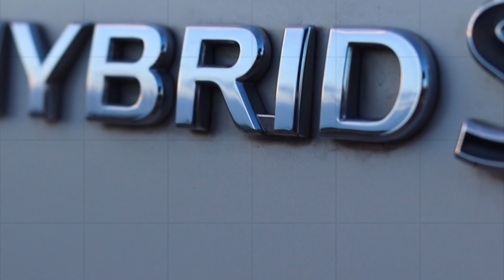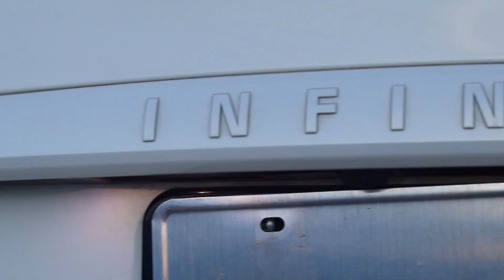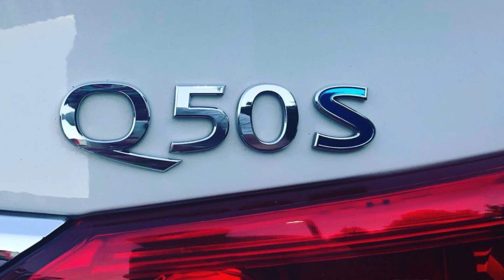Q50S Hybrid 1 yr Review: Infiniti's Best Kept Secret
This video is about Q50S Hybrid: 1 yr Review 30kmiles